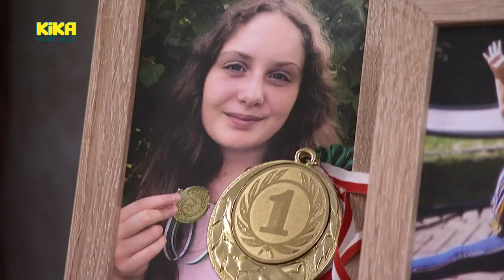KIKA LIVE Schloss Einstein Backstage: Der Kuss | Staffel 23